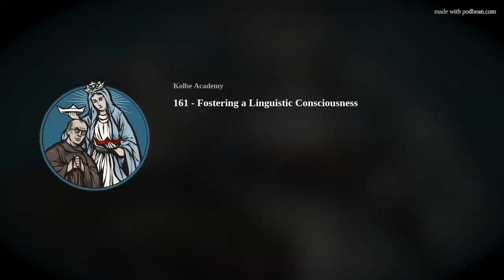161 - Fostering a Linguistic Consciousness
AMDG. In this first of a three-part series on language study, Kolbe advisor and alumna Agostina Cavasotto, whom Kolbecast listeners met in episode 154 Passport: Argentina, returns to discuss her love of languages, the connections she makes among them, the value of studying a language in depth, and the way language study helps cultivate a habit of thinking that serves a person well in many facets of life. To help with the practical aspects of language study for homeschoolers, she offers many suggestions and refers to a rapidly growing section of the Kolbe website filled with helpful articles on a range of subjects relating to homeschooling and Kolbe Academy. (Check out the Academics and Advising section.) The conversation broadens to include discussion on lifelong learning and the discoveries Agostina has made about the many and varied ways to learn at any age and in any context.
Kolbecast episodes cover a range of topics relating to school at home, the life of faith, and Catholic education. Using the filters on our website, you can sort the episodes to find just what you're looking for. If you listen to the Kolbecast via a podcast app/player, we'd be so grateful to you for leaving a rating and review. That helps us reach more listeners. However you listen, please spread the word about the Kolbecast!
What questions do you have about homeschooling, the life of faith, or the intersection of the two? You may hear them answered in an upcoming Kolbecast episode!
Interested in Kolbe Academy’s offerings? Visit kolbe.org